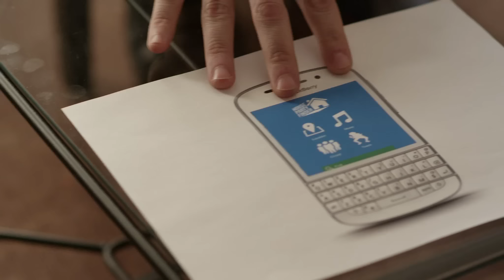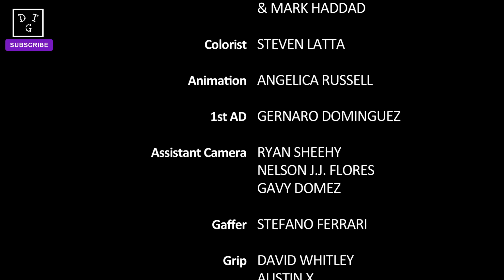DOWNTOWN GIRLS - Ep 2: "WE POPPIN BOTTLES"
After finding an app developer, Sam pours her heart out to a very drunk older woman, meanwhile Zo gets into an altercation when bottle service goes wrong.